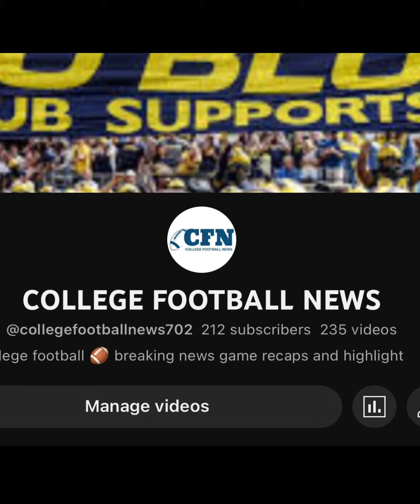Nebraska fan ranting upset sims has to be benched! Scott frost is back